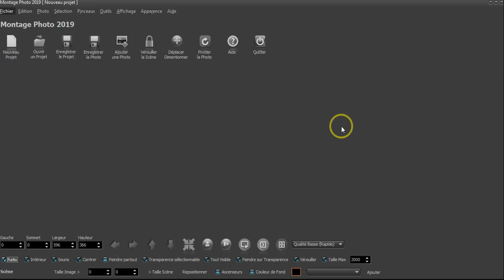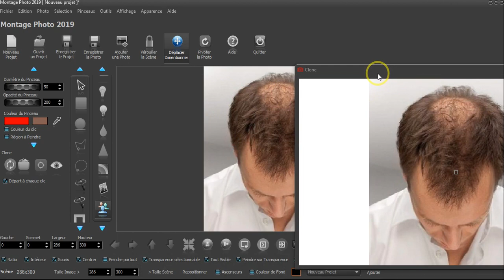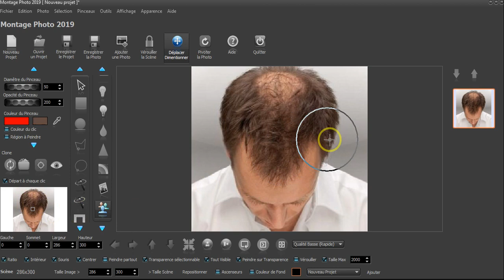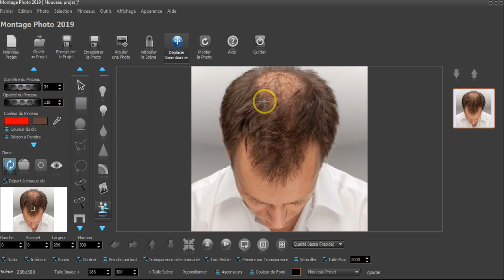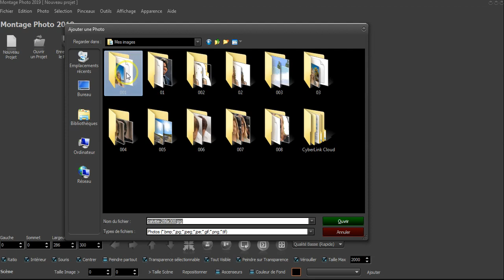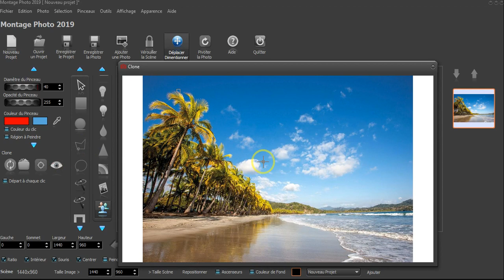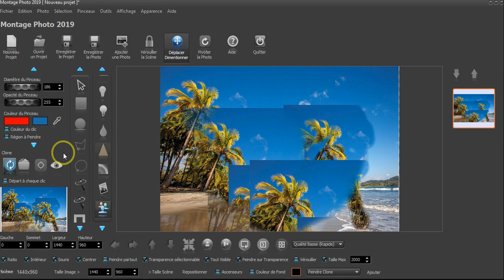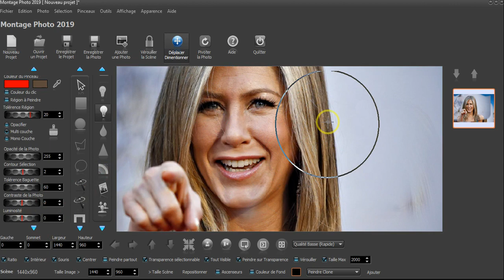Comment Ajouter des Cheveux sur une Personne Chauve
Logiciel : Photo MONTAGE 20